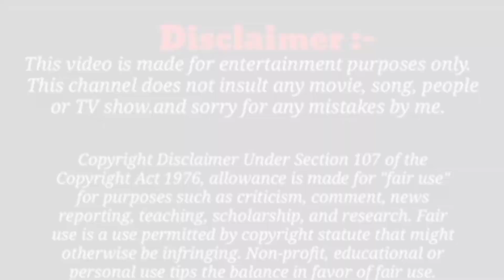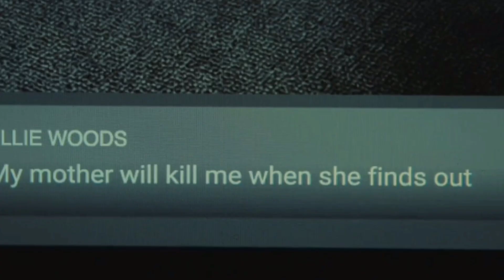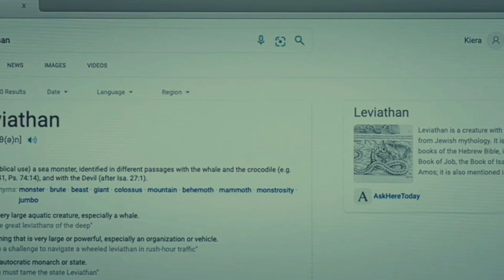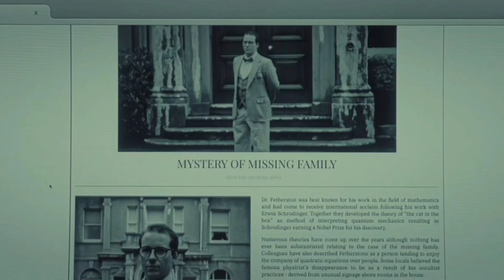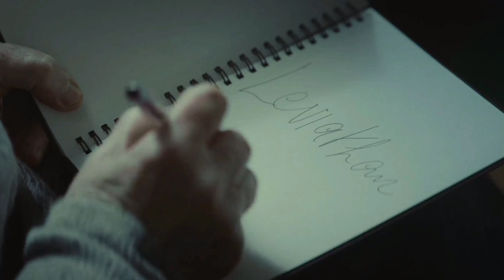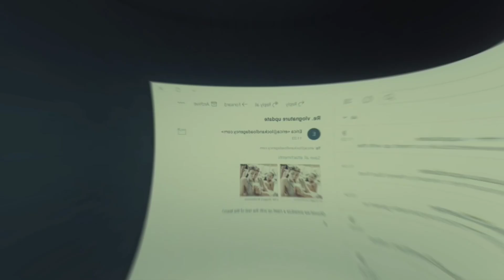IS CELLAR MEIN INSAN DUS TAK COUNT KARKE HELL MEIN PAHUNCH JATA HAI ° MOVIE EXPLAINED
summary.
Keira Woods' daughter mysteriously vanishes in the cellar of their new house. She soon discovers there is an ancient and powerful entity controlling their home that she will have to face or risk losing her family's souls forever

credits.
Director
Brendan Muldowney
Writer
Brendan Muldowney
Stars
Elisha CuthbertEoin MackenAbby Fitz